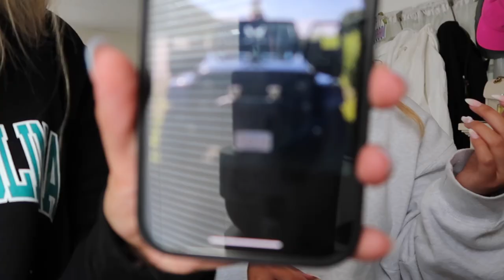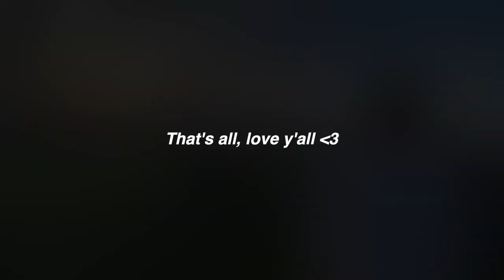WEEKEND VLOG: shopping, going to the beach with my sister & going to a golf course